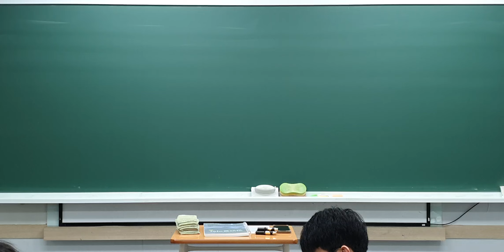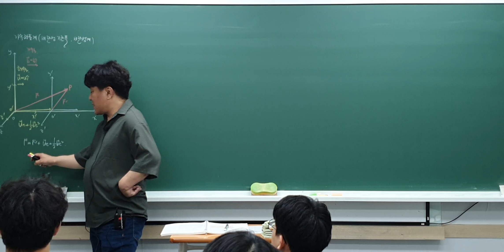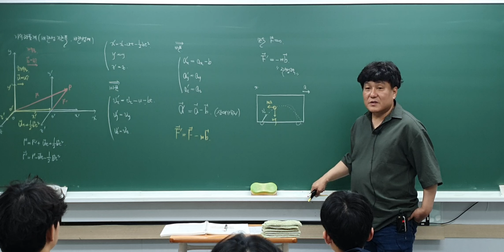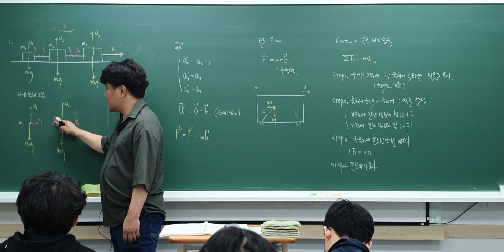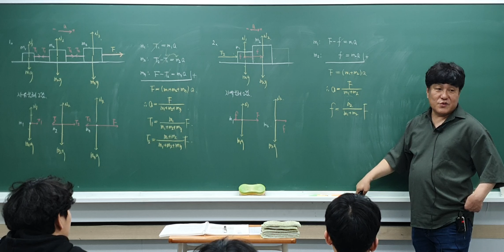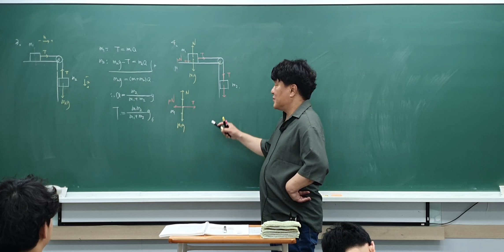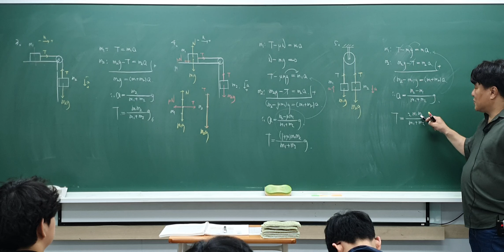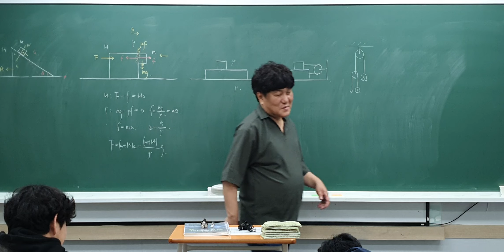2023_7_25 chap5(2)